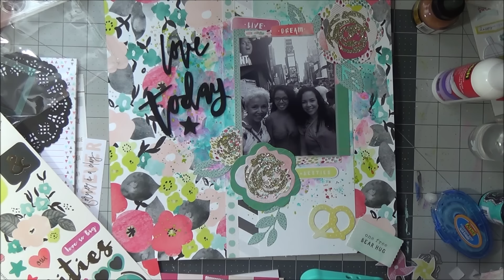Mixed Media Scrapbook Layout: Love Today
Hello Everyone,

Evi